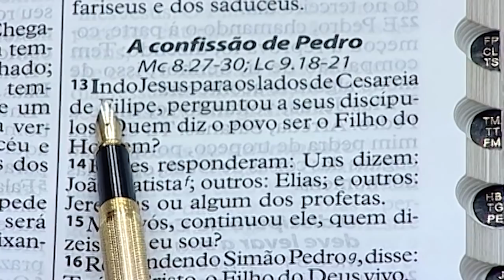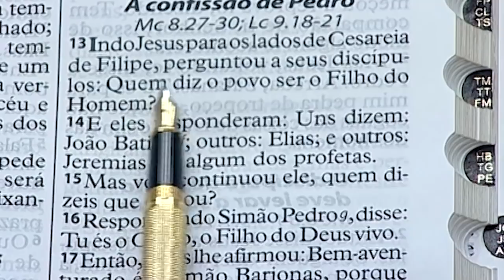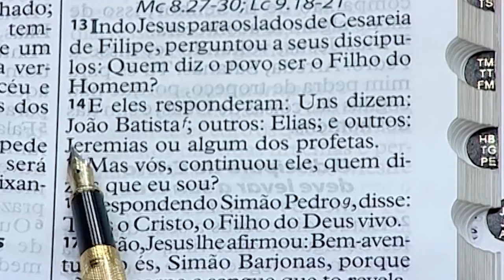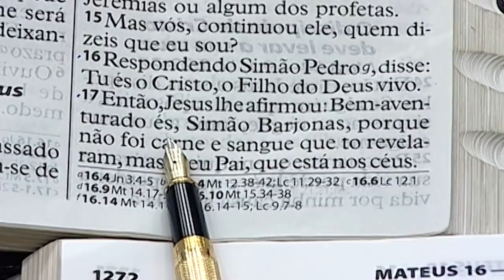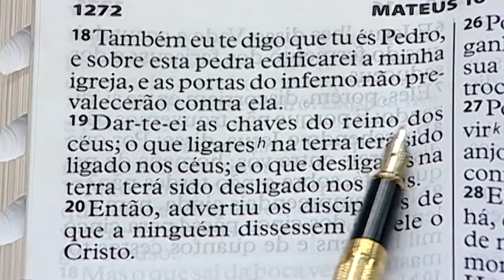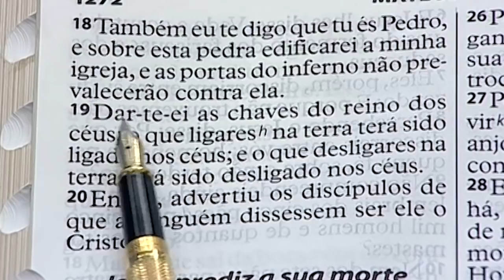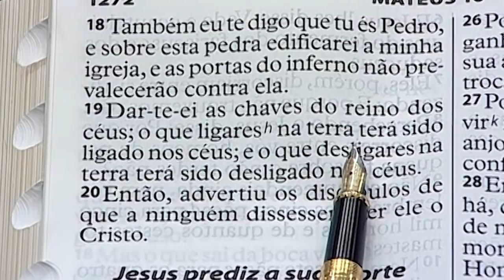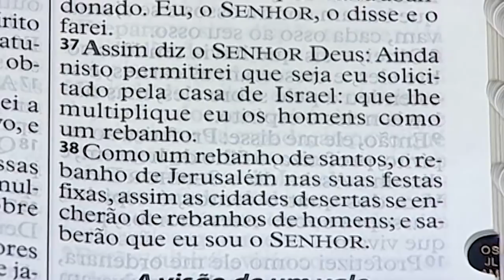Você é bem-aventurado // Ap Valdemiro 04/11/18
Muitas pessoas buscam a felicidade em drogas, bebidas, prostituição, mas a verdadeira felicidade está em Jesus Cristo. Dê o play e assista a Ministração da Palavra de Deus com o Apóstolo Valdemiro. Aproveite para curtir e compartilhar com todos os seus amigos da FamíliaMundial e seja abençoado!